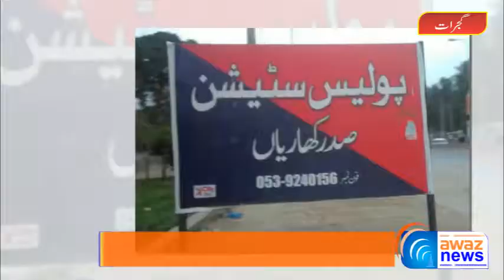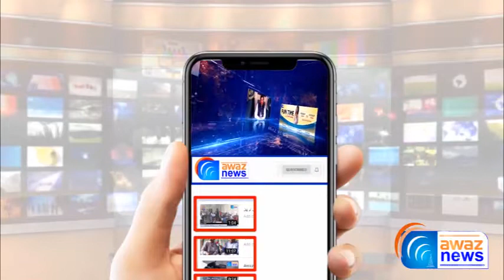Police Encounter Dinga - Funeral Offered for Elite Force Constable Zulfiqar But Shaheed - Awaz News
تھانہ ڈنگہ کے علاقہ میں پولیس مقابلہ، میں ایک پولیس اھلکار شہید، جبکہ 3ڈاکو ہلاک ھو گئے